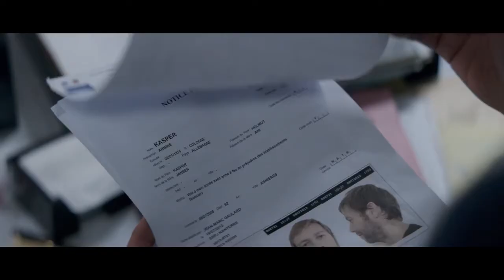Отряд / Антиганг (2016) Русский трейлер фильма (HD)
Официальный русский трейлер фильма Антиганг (2015)

Другое названия: Отряд
Оригинальное названия: The Squad
Страна: Великобритания, Франция
Год выпуска: 2015
Жанр: боевик, триллер
Режиссер: Бенжамен Роше
В ролях: Жан Рено, Элбан Ленуар, Катерина Мурино, Умар Диау, Стефи Сельма, Себастьен ЛаЛэйнн, Тьерри Нёвик, Джесс Лиодин, Стивен Скардиккьо

Премьера (мир):19 августа 2015
Премьера (Укр.): 26 ноября 2015
Премьера (РФ): 4 февраля 2016

Сюжет фильма: Бывалый коп Бюрен не любит правила. Чтобы держать под жестким контролем преступный мир его боевая группа любит использовать методы, выходящие за рамки закона. С приходом нового босса Ленуара им приходится немного поумерить свой пыл, и действовать подпольно. Попытка остановить ограбление банка оборачивается кровавой баней и ожесточенной перестрелкой прямо на улицах Парижа, за что Бюрена отстраняют от службы. Осознав, что налет был лишь началом гораздо большей преступной операции он решает действовать.